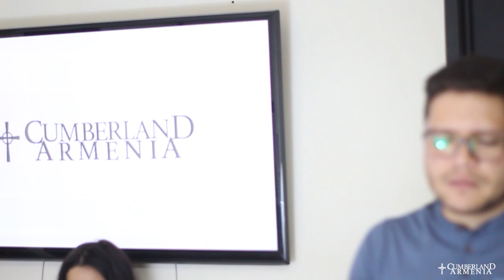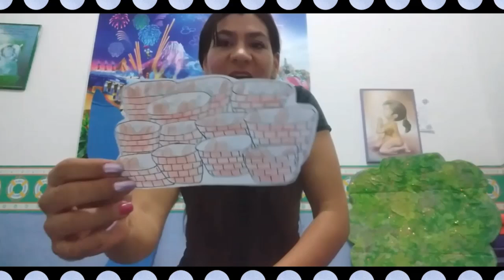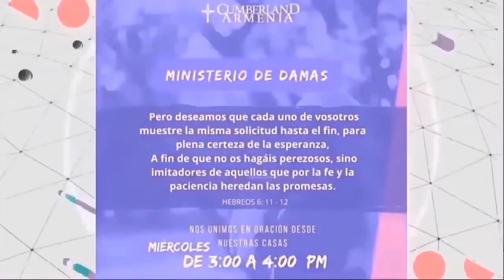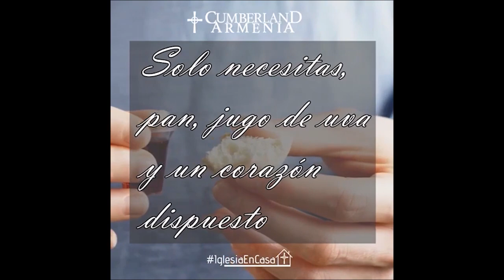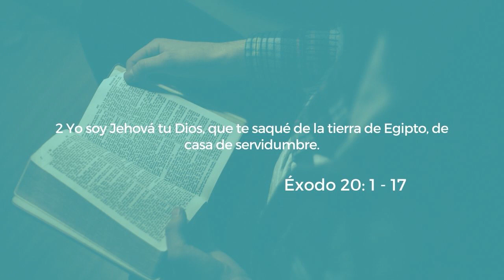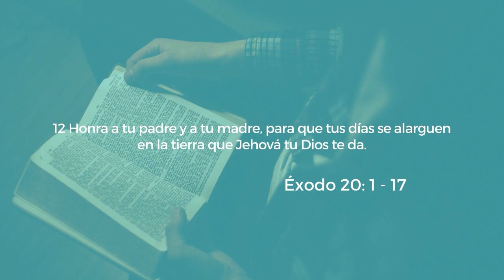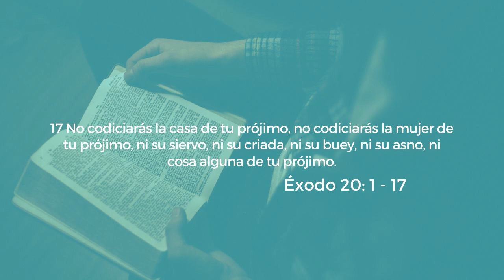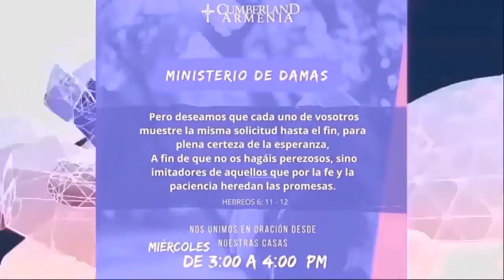Servicio en vivo - 4 de octubre de 2020 IglesiaEnCasa.